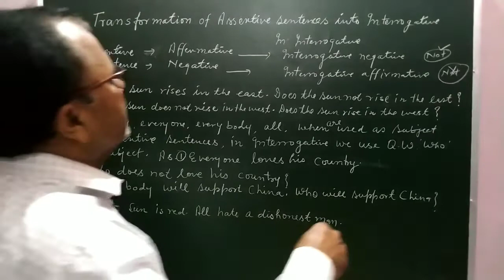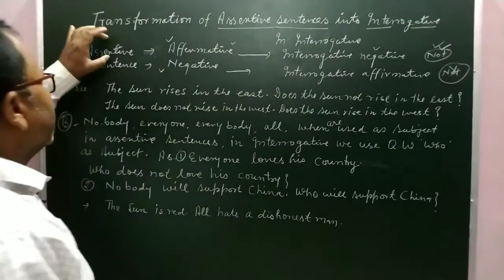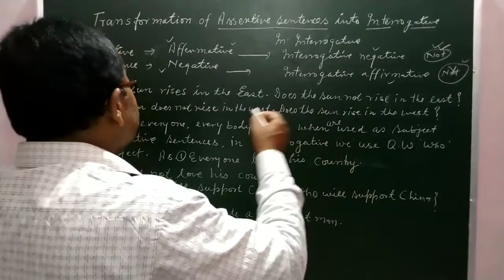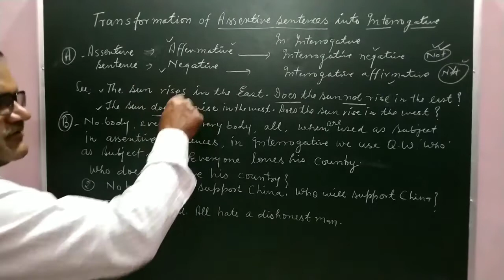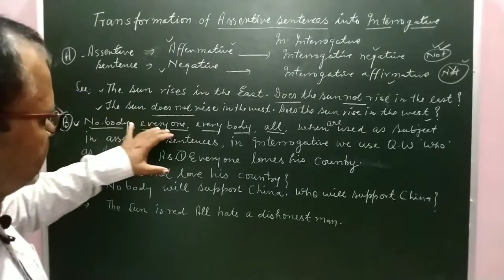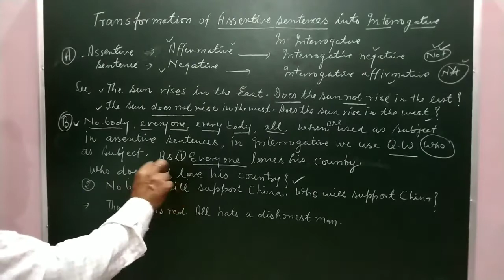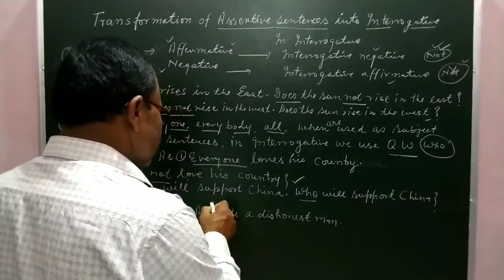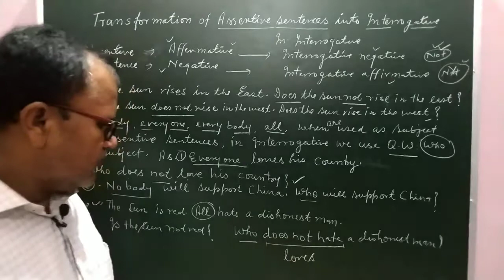Transformation Of Assertive Sentences Into Interrogative Sentences ||By -B.R.ARYA